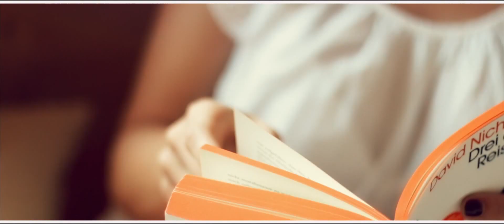MORRIS JONES - YOUR LIFE (Cabriolet Paris & Sway Gray Radio Edit)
Hinter dem Künstlernamen Morris Jones steckt der deutsche Produzent Peter Kunz, der seit Jahren mit seiner eingängigen Mischung aus angesagtem Dance- und Deep-House-Sound Dauergast in den Club- und DJ-Charts ist. Kaum hat die letzte Single „No Need To Fear“ die Spitze der Clubcharts verlassen und die Markt von 500 Radioeinsätzen geknackt, setzt Morris Jones mit Your Life noch einen drauf. Erfrischend, eingängig trifft Your Life den aktuellen, musikalischen Trend, wie die Faust aufs Auge und kommt mit einem dicken Remix-Paket daher (Deep-House, EDM, Bossa, Tropical). Der Titel ist als Maxi-CD im Handel und wird in den nächsten Wochen auf zahlreichen Compilations vertreten sein.
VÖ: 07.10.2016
Rocky Beach Music (LC 51233)
M: Peter Kunz
T: Kathrin Ortiz / Nelson Ortiz

Hinter dem Künstlernamen Morris Jones steckt der deutsche Produzent Peter Kunz (45), der seit Jahren mit seiner eingängigen Mischung aus angesagtem Dance- und Deep-House-Sound Dauergast in den Club- und DJ-Charts ist.

Kunz ist ein Energiebündel und war nicht nur 15 Jahre lang Stadionsprecher beim Fußball-Bundesligisten SV Darmstadt 98, Radio-Moderator beim ARD-Hörfunk, sondern begleitete auch Altkanzler Gerhard Schröder während dessen kompletter Amtszeit als Moderator bei Großveranstaltungen im Wahlkampf.

Doch seine große Leidenschaft ist die Musik. Schon mit 13 kaufte er sich von seinem Ersparten - damals sündhaft teure - Analog-Synthesizer und Drum-Computer und produzierte erste Songs. Kein Wunder also, dass sich in seinen Produktionen immer wieder Elemente aus dem Bereich Synthie-Pop und Italo-Disco finden.

„Mir gefällt, wie in den 80ern Musik gemacht wurde. Insbesondere Italo-Disco ist ein Genre, das ich wegen seiner fast schon dreisten Einfachheit sehr faszinierend finde. Die Produktionen von Ryan Paris (Dolce Vita) und Gazebo (I like Chopin) waren zum Beispiel solche Meisterwerke. Also schreibe ich Songs und lasse mich gelegentlich solche Elemente darin auftauchen. Man darf das aber auch nicht übertreiben, denn die Musik hat sich ja mittlerweile 30 Jahre weiterentwickelt“, so Peter Kunz.

Seit 2010 produziert er unter dem Namen Morris Jones und veröffentlichte diverse Singles. Aus dem 2014er Debut-Album „Love me Loud“, dass er mit Sänger Matthew Tasa produzierte, wurden nicht weniger als 8 Singles ausgekoppelt und das Album erreichte die Top20 der iTunes-Albumcharts (Dance).

Aber auch live begeistert Morris Jones mit seinem Clubsound die Massen. Zusammen mit Headlinern, wie Glasperlenspiel, Luxuslärm oder Namika, spielt er auf großen Festivals oder Mega-Events, wie zum WM-Finale 2014 vor 55.000 Zuschauern in der Frankfurter Commerzbank-Arena.
Was ihn dabei von anderen Mega-DJs unterscheidet: Morris Jones steht nicht hinter dem Mischpult, sondern als Keyboarder mit kompletter Band auf der Bühne und bietet den Fans eine mitreißende Live-Show.

Für das im September erscheinende 2. Album „MJ 2“, hat sich Morris Jones den New Yorker Sänger Nelson ins Studio geholt. Nelson, der schon bei P. Diddy´s Label „Bad Boy Entertainment“ unter Vertrag stand, veredelt mit seiner Ausnahmestimme die Songs von Morris Jones. So trifft der angesagte Deep-House-Sound von Morris Jones auf eine ordentlichen Priese RnB und Nelson macht keinen Hehl daraus, dass seine größten Vorbilder Michael Jackson und Stevie Wonder sind.

Morris Jones ist ein Meister der Hooklines und versteht es geschickt, mit seiner Mischung aus perkussiven Sounds, lässigen Gitarren-Figuren und satten Beats, eingängige und begeisternde Songs zu kreieren, die fesseln und begeistern.
Die 12 Titel auf „MJ 2“ sind mal energiegeladen und clubbig, mal etwas ruhiger, tiefgründiger und fast mysteriös, aber eines verbindet sie: sie sind erfrischend, eingängig und treffen den aktuellen, musikalischen Trend, wie die Faust aufs Auge.